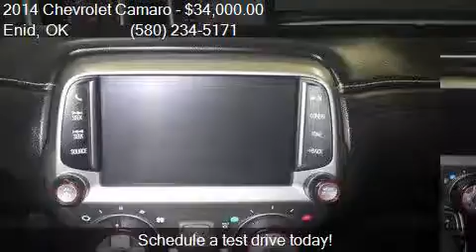2014 Chevrolet Camaro SS 2dr Coupe w/2SS for sale in Enid, O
This 2014 Chevrolet Camaro SS 2dr Coupe w/2SS is for sale in Enid, OK 73703 at Northcutt Chevrolet Buick.

Engine: 6.2L V8
Transmission: Manual 6-Speed
Color: Ashen Gray Metallic
Mileage: 9978
Contact Northcutt Chevrolet Buick 3201 W OWEN K GARRIOTT RD Enid, OK 73703 to test drive this 2014 Chevrolet Camaro SS 2dr Coupe w/2SS today.